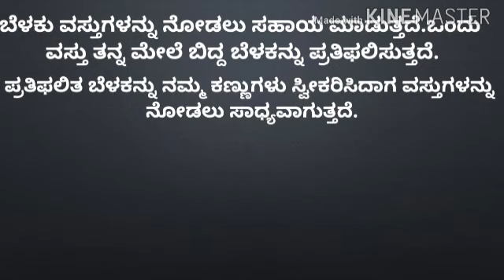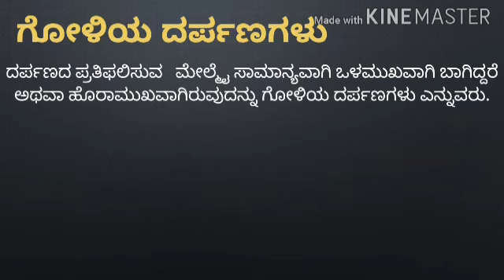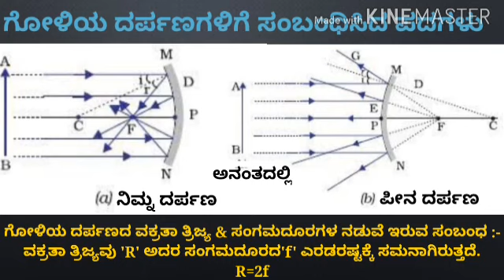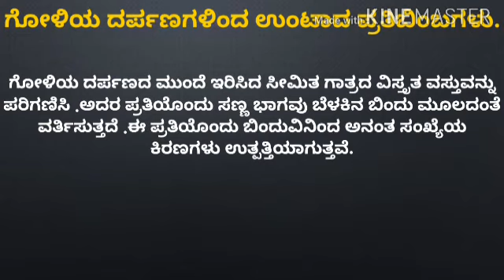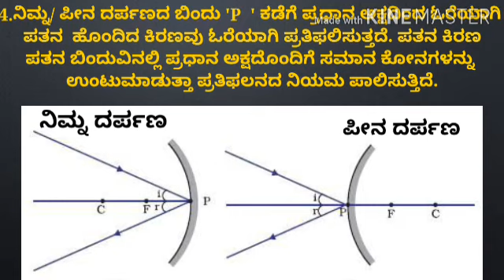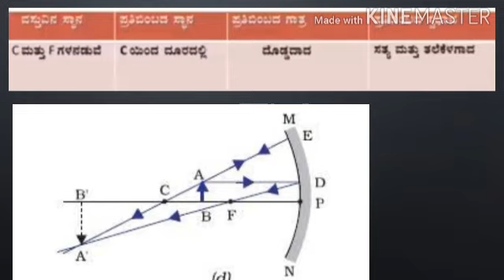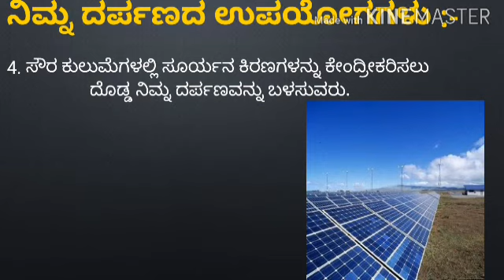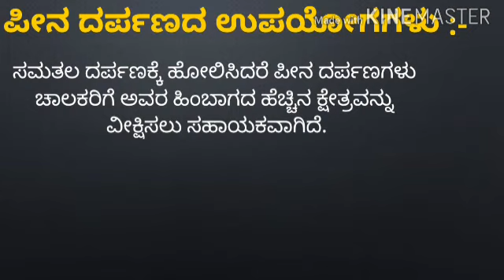SSLC SCIENCE#SCIENCE#10ನೇತರಗತಿ ವಿಜ್ಞಾನ ಭಾಗ2#ಬೆಳಕು ಪ್ರತಿಫಲನ ಮತ್ತು ವಕ್ರೀಭವನ ಪ್ರಸ್ತುತಿ ಕೃಪಾ ನಾಯ್ಕ್kle